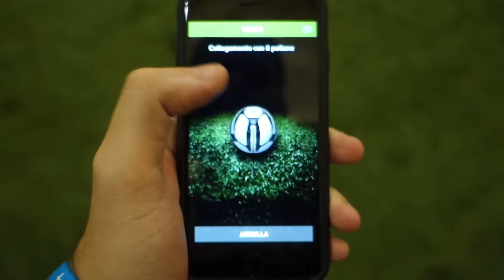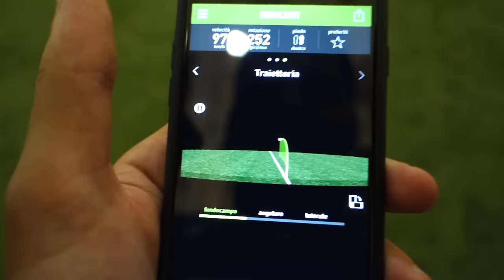Pre-video Speciale 1Milione - Melagoodo House e Campo da calcetto